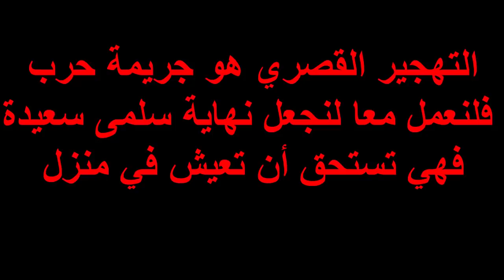فلم قصير بعنوان التهجير القسري كيف تغيرت حياة سلمى و أصبحت تعيش في مخيم لاجئين بعد أن كان لها بيت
هذا الفلم يعرض قصة سلمى وهي طفلة عمرها سبع سنوات خسرت بيتها و أحلامها بسبب التهجير القصري لها من حيها

رابط الإشتراك
A&Y Games
 @A&Y Games